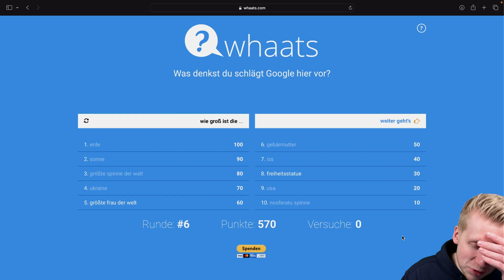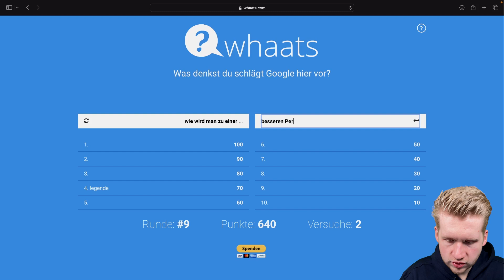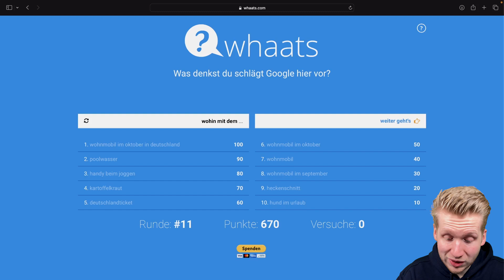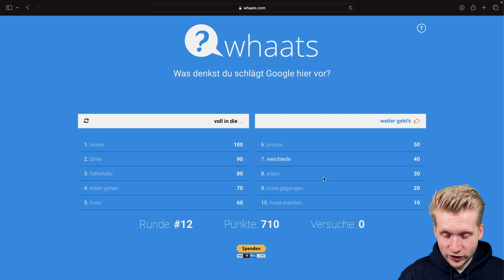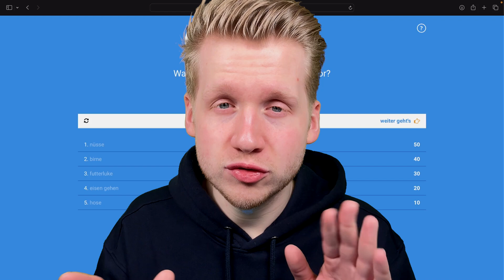ASMR - Das muss ich wissen! - Whaats?